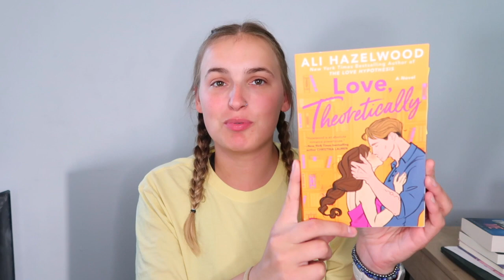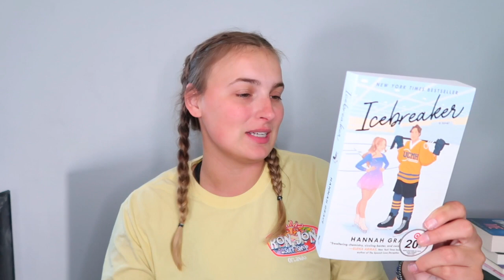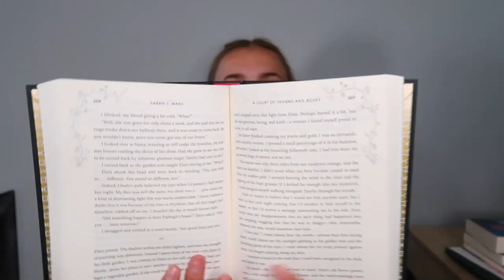Book Haul! Limited Edition ACOTAR, Rom Com?!? WHO AM I?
Hey ya'll!! I'm back!! Ive been so busy lately. But Im back with a video!! A BOOK HAUL YAY!
New video in 2 days :)